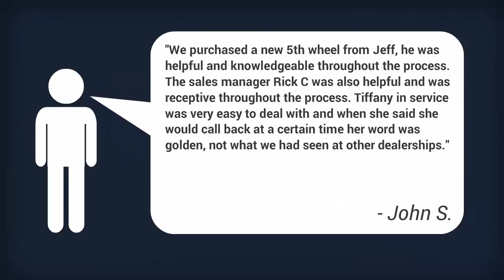World Wide RV - 2008 PHOENIX CRUISER M2350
A super clean class C. This Phoenix cruiser has all the right features. Front entertainment system, rear back camera, convection microwave, 4K onan generator, large shower and storage. Best of all, it's short enough to get you in and out of those tight spots. The powerful ford V10 ensures you will be able to get up those mountain roads. Don't miss this one. Call today!